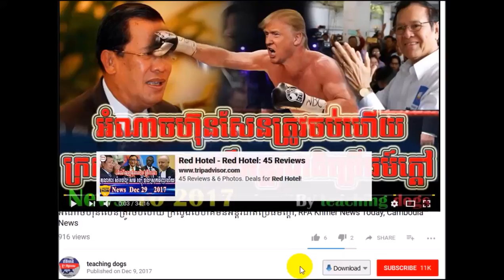Cambodia News 2018 | RFI Khmer Radio 2018 | Cambodia Hot News | Night, On Thu 08 February 2018